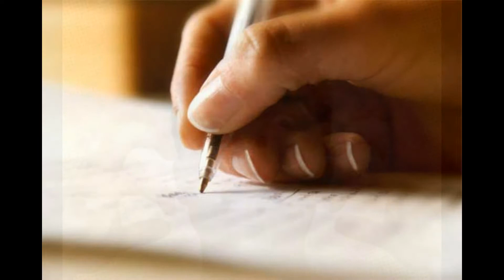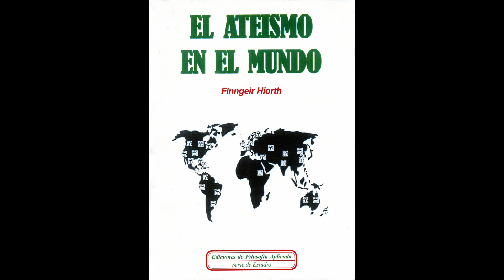Angel77 La Esencia Solo Quiero Canción para el mundo ¡TIENES QUE VER EL VÍDEO!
Te invitamos a que mires este vídeo y que lo compartas te ayudara a reflexionar sobre muchos aspectos de la vida. Si te gusto la canción descarga gratis y únete al facebook oficial de Angel77